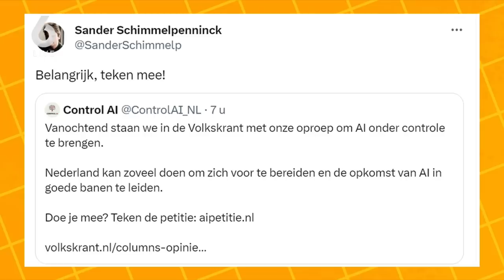Sander Schimmelpenninck na bijzondere wending: 'Ik ben het eens met de kritiek nu!' | MARCEL & GIJS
Marcel en Gijs weten een gesprek over Artificial Intelligence moeiteloos om te draaien naar promotie van het boek Totaal 2.

Kijk iedere werkdag vanaf 21.30u naar Marcel & Gijs op SBS6 en bekijk alle hoogtepunten op